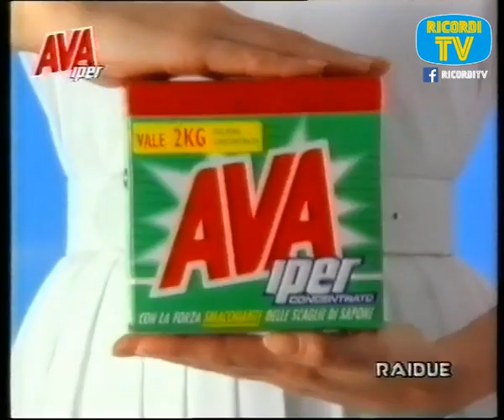Spot Pubblicita ava iper - finish raidue